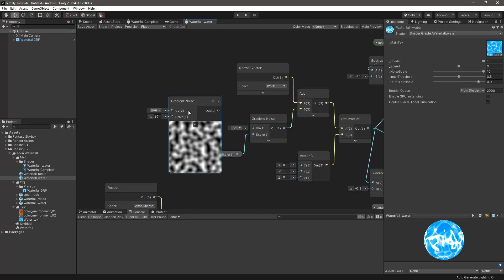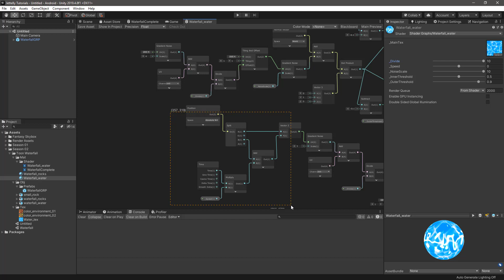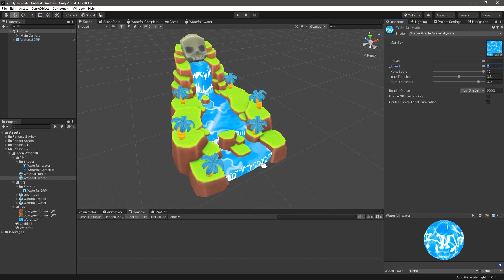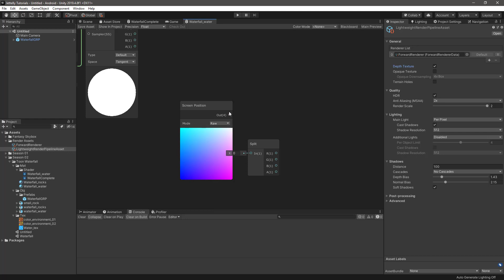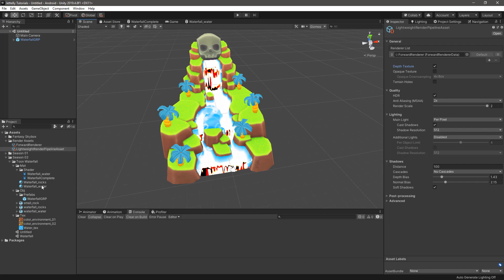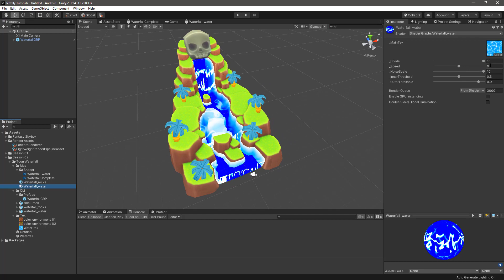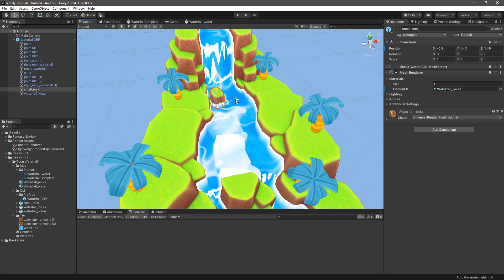Creando una Cascada con Shader Graph | Unity Tutorial | Ch 02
Que tal JetGuys ! Somos Jettelly Team y en este capítulo continuaremos con la segunda parte del tutorial para crear un shader estilo toon para cascadas utilizando Unity URP y Shader Graph.